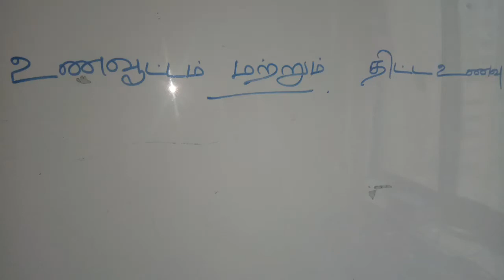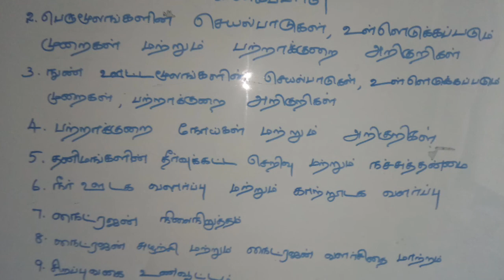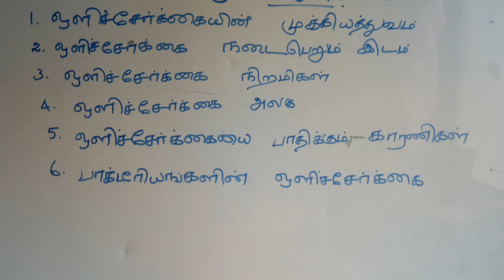உணவூட்டம் மற்றும் திட்டஉணவு / Nutrition and Dietetics /exambanktamil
Nutrition and Dietetics,உணவூட்டம் மற்றும் திட்டஉணவு